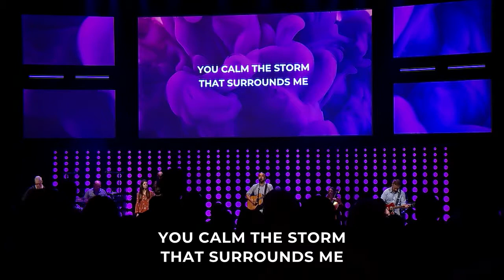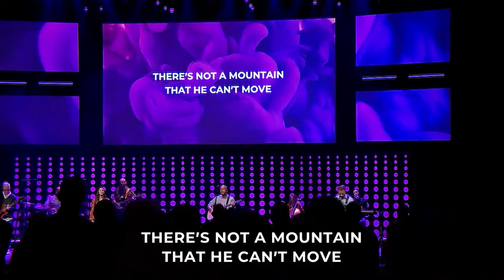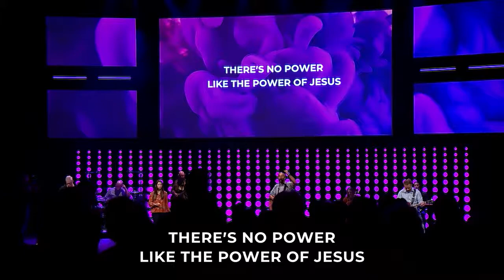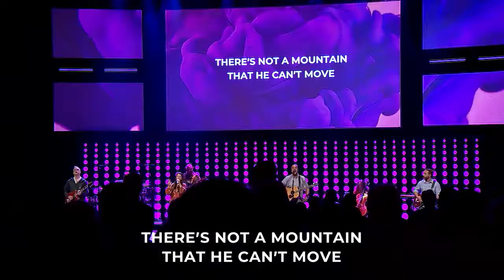Christ Chapel Worship | There's Nothing That Our God Can't Do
Christ Chapel Worship // There's Nothing Our God Can't Do by Brandon Lake, Jonathan Smith, and Kristian Stanfill